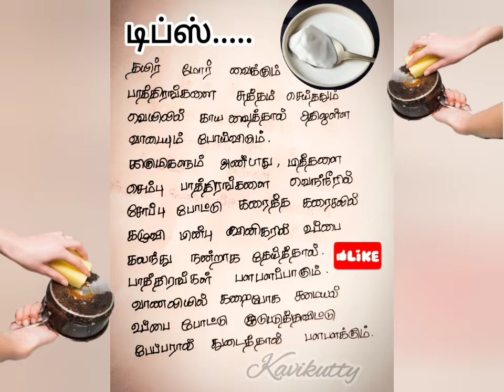சமையல் குறிப்புகள்cooking tips#useful tips